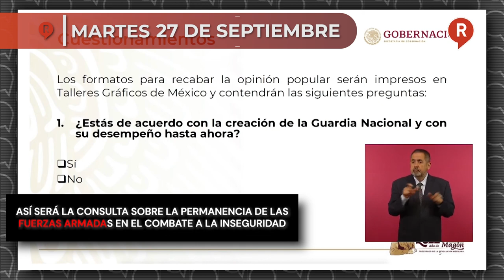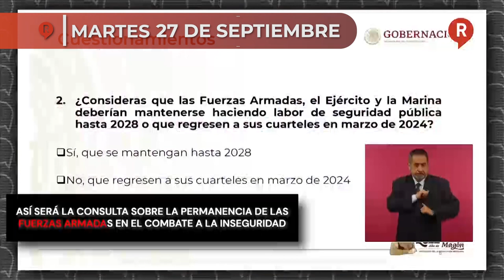RegeneraciónMX Presenta: Resumen Semanal del 26 al 30 de Septiembre 2022 ¡IMPERDIBLE!